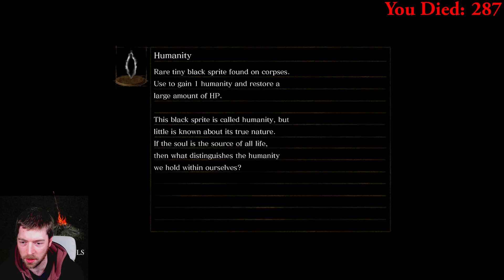Lautrec the Loser | Dark Souls Blind Playthrough (suffering) | Part 35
We go to this man's house, kill his friends then take his stuff! Dark Souls Remastered has taken a turn for vengeance in this completely blind plythrough!

Please drop a like on the video if you enjoyed it, really helps us out at Channel One!